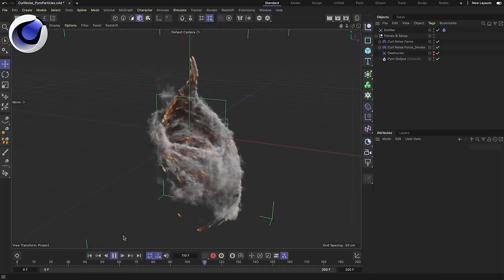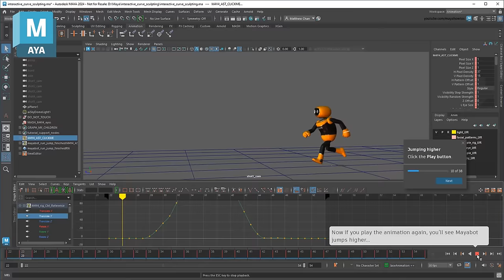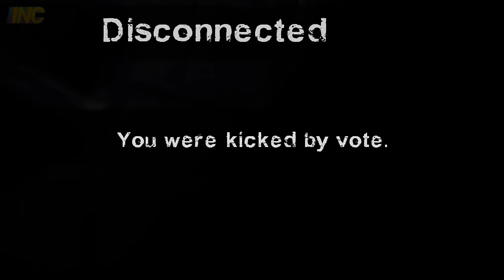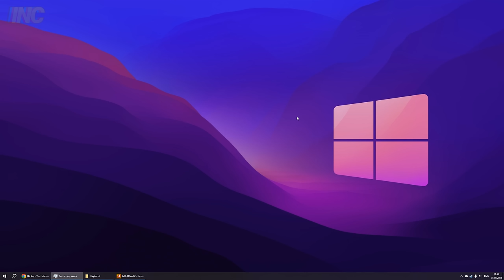Добро пожаловать в Left 4 Dead 2...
erid: LjN8KPpnc

⭐ Фрагменты из фильмов и сериалов:
00:03 00:32 Мстители: Война бесконечности (2018)
01:22 Банды Нью-Йорка (2002)
04:40 Внутри Лапенко 3
08:52 Звёздные войны: Эпизод 2 (2002)

✅ Содержание выпуска:
00:00 Спреи
00:35 Общий голосовой чат
02:11 Left 4 Dead 3
03:21 Кики
04:43 Спам голосовыми командами
05:32 Бумер моментс
06:05 Баги с Танками
07:47 Читеры
08:59 Спам музыкой
10:15 Неофициальные сервера
11:21 Ошибки и вылеты
11:37 Вывод

❤️ Всем спасибо!